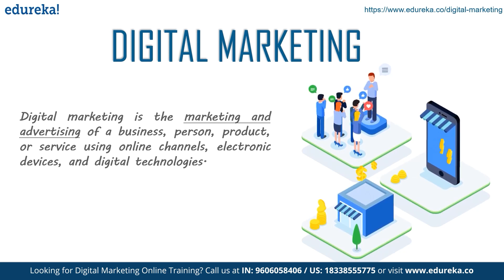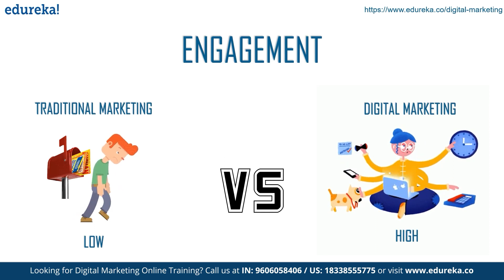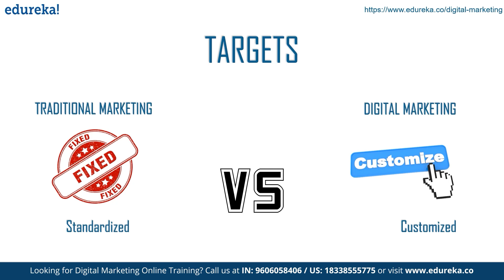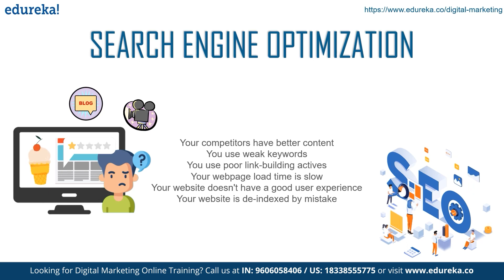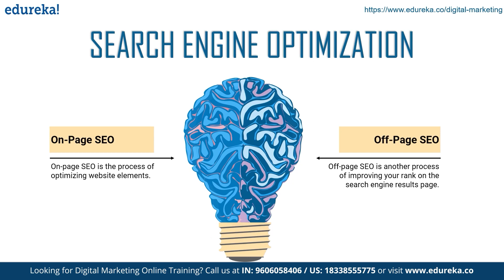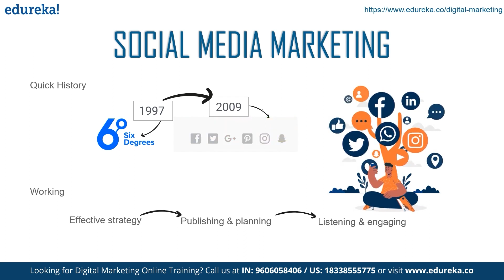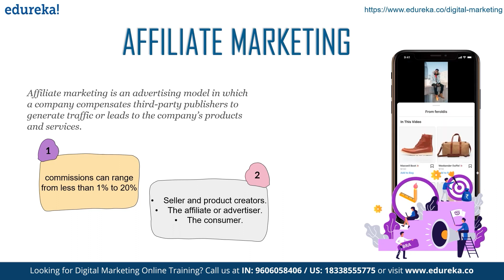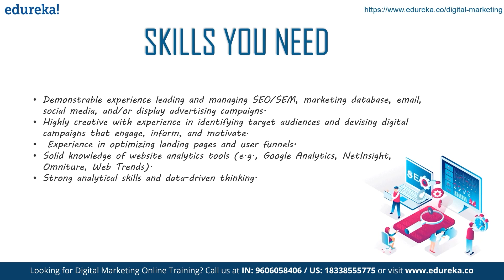All about Digital Marketing | Digital Marketing Simply Explained | Edureka Rewind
This Edureka " All about Digital Marketing" video will help you with a brief understanding of Digital Marketing and how to build your career in this field. Below are the topics covered in this Digital Marketing Tutorial For Beginners:
Digital Marketing
Why is it better than Traditional Marketing
Different forms of Digital Marketing
Skills you need